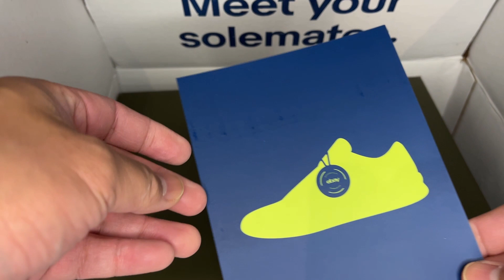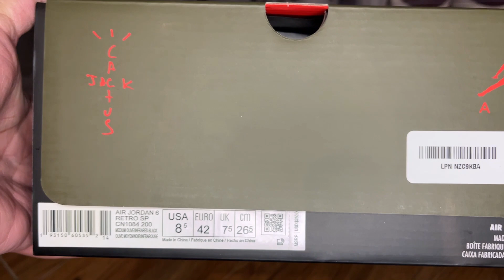Unboxing Travis Scott x Jordan 6 Olive in 2023 for retail! (POV)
Props to eBay Top star program for this retail purchase!